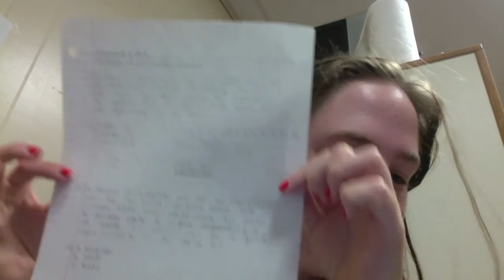life update wheeee